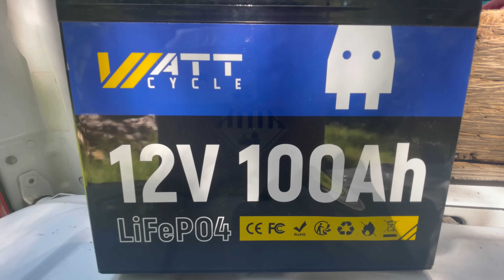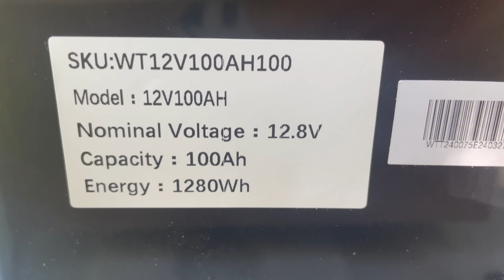New Disaster at Coast Property & Setting Up Solar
I left my sawmill property because of extreme heat and high wildfire danger. This is my first time at my coast forest land this year. I am hoping there are no new disasters there this year like there was last year. Last year I had a bunch of large trees blow down because the timber company next to me clearcut their land. I spent last summer cutting those trees into firewood. Today I check the property for more disasters, cut some blackberries with my electric battery powered chainsaw. I also talk about my off grid electricity plans. I am testing some Wattcycle LiFePo4 batteries to use with solar panels.

Get Your USA Made Smart Wool Socks Guaranteed for 10 Years Use code WILSONFORESTLANDS